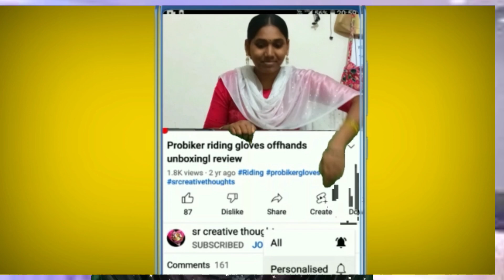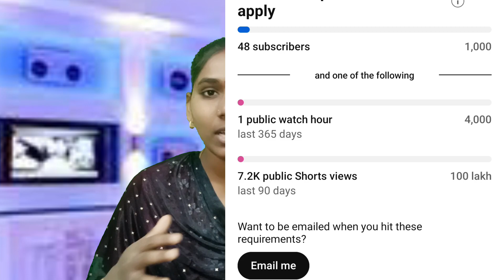Youtube Policy Danger Update 🔥: Youtube Monetization New Update 🤑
Follow myMoj

A.Srilatha

Published by
Sr creative thought Channel Owner
Srilatha.